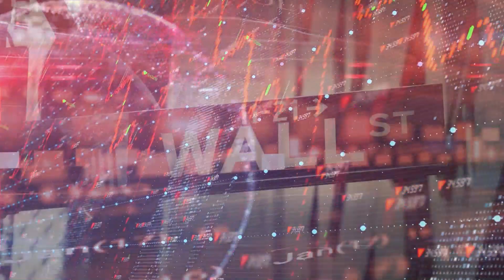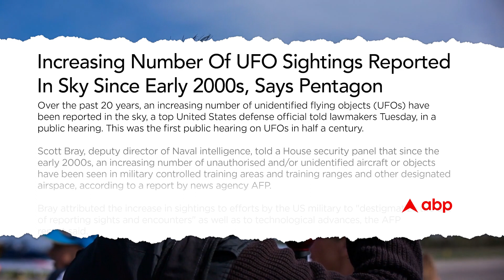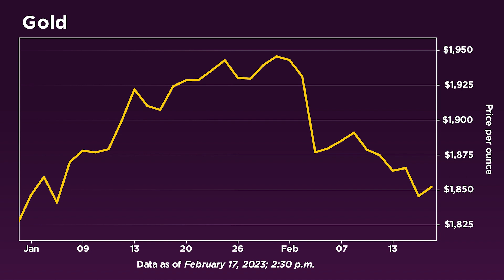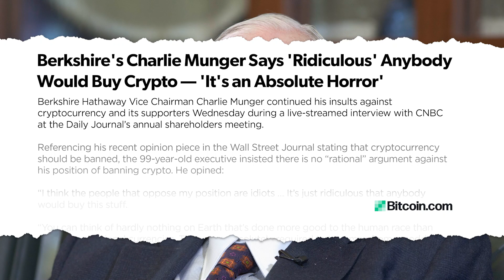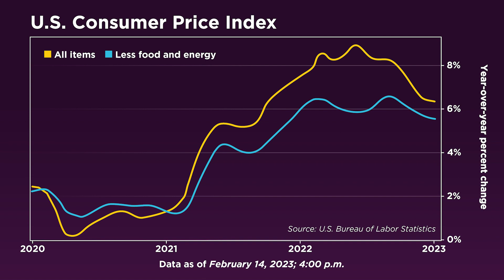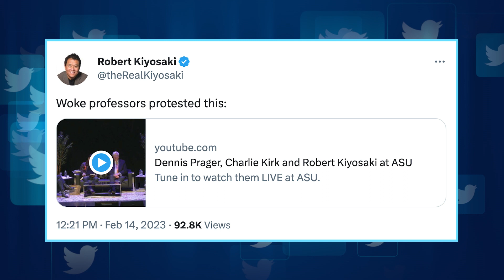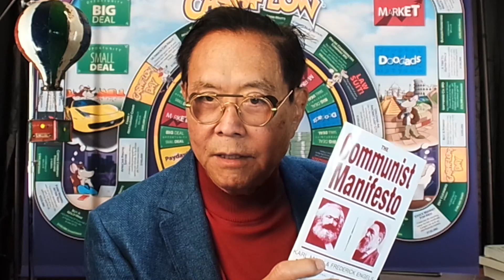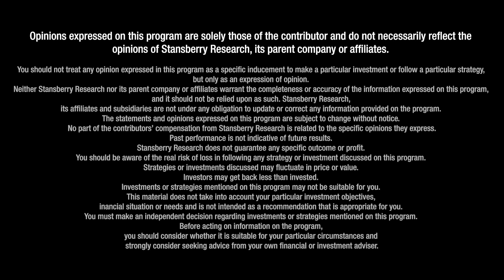They’re Taking Us To War; Something Nefarious is Going On Warns Robert Kiyosaki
"I think we’re going to war. There is something nefarious going on that we will never know and it's a frightening time," says Robert Kiyosaki, bestselling author of Rich Dad Poor Dad. "Our pensions are empty... That is the biggest crisis facing America today," he tells Daniela Cambone. "Gold and silver are international money, and paper money is worthless," Kiyosaki continues. "Silver is the hottest investment right now, and it's the most suppressed and manipulated commodity out there," he says. "I see blockchain as an accounting system and Charlie Munger is a part of the Fed, treasury, and Wall Street," Kiyosaki states. He concludes, "something is going on that I can't figure out, we will look back upon this and think 'what were we doing?' These are epic times."

00:00 Recap of the Chinese spy balloon situation in the U.S.
7:07 The world's geopolitical situation
8:08 Gold and silver performance predictions
11:23 When will precious metals finally take off?
12:40 Robert’s take on bitcoin
15:00 Robert’s view on AI
17:10 Inflation and the recent CPI
19:57 Robert’s experience of being attacked by professors at ASU
21:20 Robert's happiness philosophy
26:20 It’s an epic time